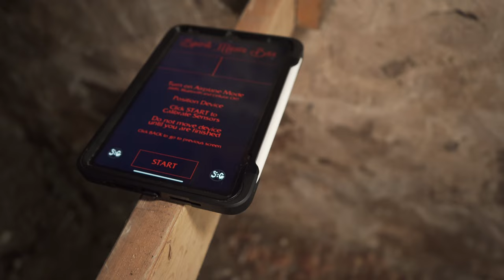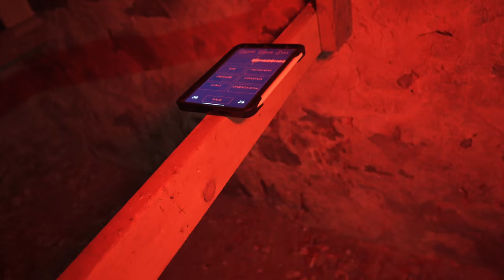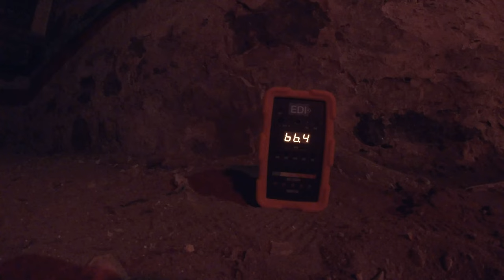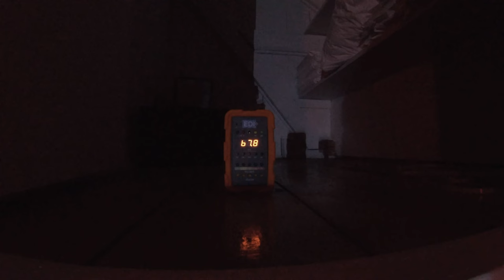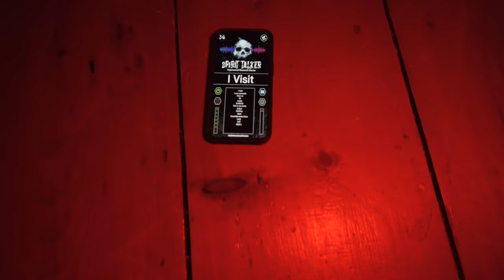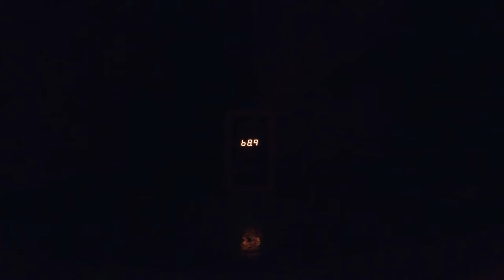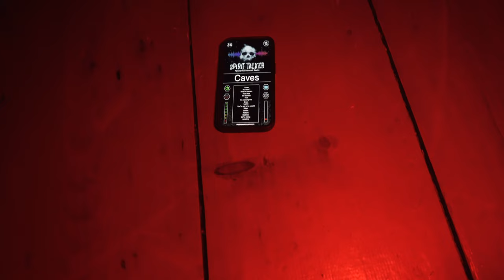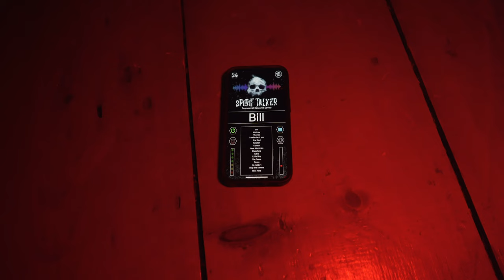DARK SPIRITS roams this OLD COURTHOUSE??? (ft/@investigation13 )/ 4K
In this video, i'm backed up by my good friend Dom from  @13spiritsparanormal74  . We investigate this courthouse that dates back to 1811. It was built in 3 stages and also was used as a TB hospital for a while. Dark spirits roams this old courthouse, like the one of a Native that was hung in the backyard by an angry mob. Or the children that where locked in the basement when it was a TB hospital.
Today the "Vieux Palais" host a restaurant and a show room, with music and other shows.

My wish list:

Now Using the new DEADCOM APP Here are the links:

00:00:00 Introduction
00:00:53 History
00:05:48 The Basement
00:51:46 Room #7
01:39:55 To be Continued